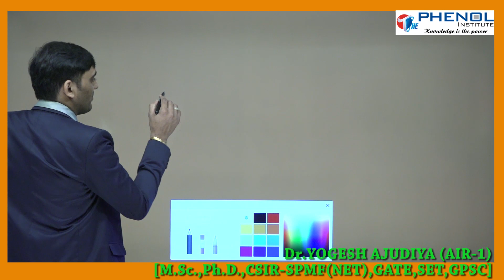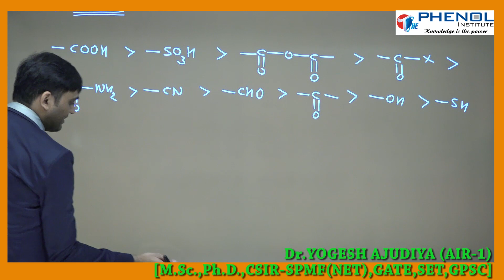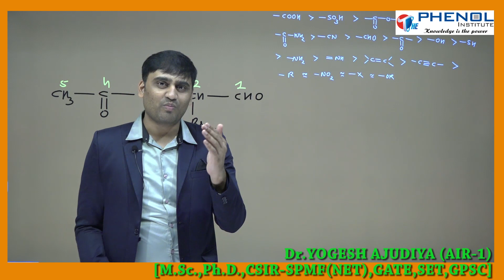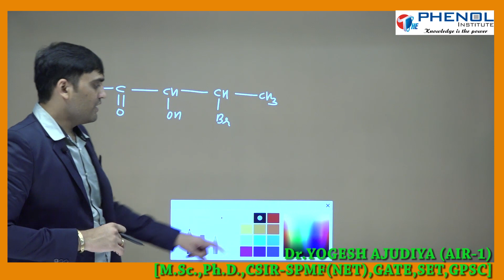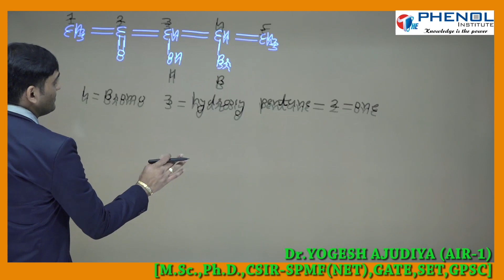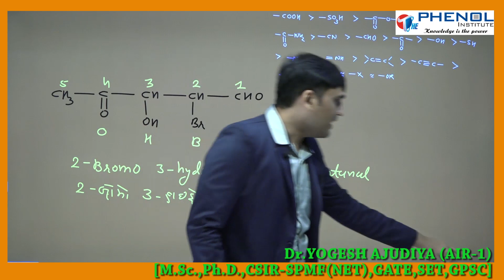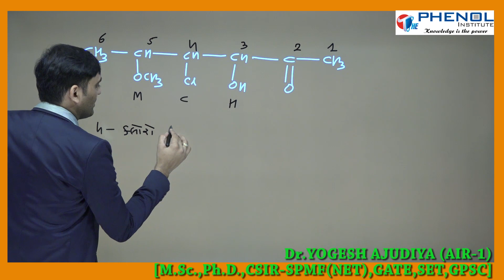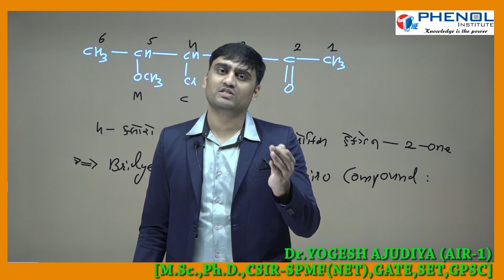GUJARATI MEDIUM| CHEMISTRY | LECTURE - 1 | Dr. YOGESH SIR